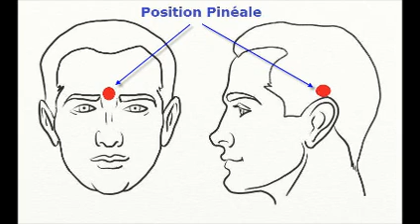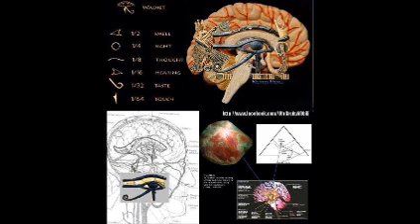POURQUOI ET COMMENT ON NOUS EMPÊCHE D’UTILISER NOTRE GLANDE PINÉALE ?